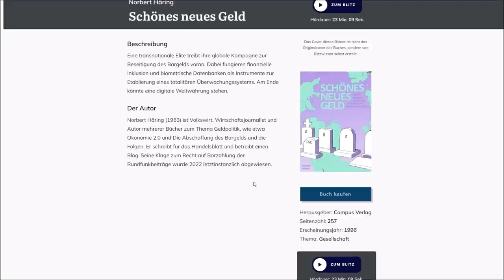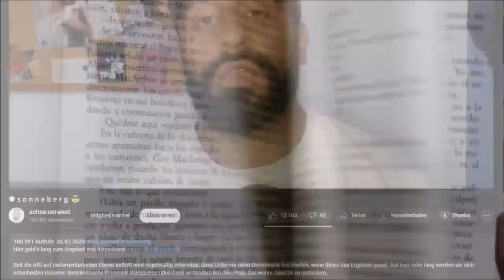Nina Maleika im Gespräch: Offene Grenzen, Tierethik, Wahlen & die Heuchelei des Mainstreams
Ich war zuletzt im Gespräch mit der Aktivistin und Moderatorin Nina Maleika über diverse Themen, die uns verbinden und trennen - hört rein & viel Erkenntnis dabei!

Meine Ausrüstung:
► Mein Bildschirm
► Mein Video-Bearbeitungsprogramm
► Meine Webcam
► Meine portable Kamera
► Mein Ringlicht mit Stativ
► Mein dynamisches Mikrophon
► Mein Mikrophonstativ
► Mein Mikrofonstativ
► Mein Audio-Mixer
► Meine Mikrophonspinne
► Mein Mikrophonkabel
► Mein Popschutz
► Mein Hand-Mikrophon
► Mein Clip-Mikrophon
► Meine Kopfhörer
► Mein Laptop
► Meine Maus
► Mein Smartphone
► Mein tragbarer Tisch